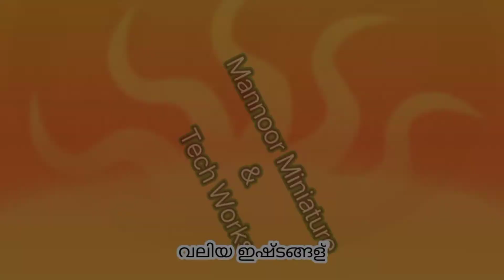മിനിയേച്ചര്‍ ബസ്സിന്റെ സീറ്റ് ഉണ്ടാക്കി@Mannoor Miniature & Tech Works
വലിയ ഇഷ്ടങ്ങള്‍ ചെറിയ രൂപത്തില്‍
Rejith Kunjumon